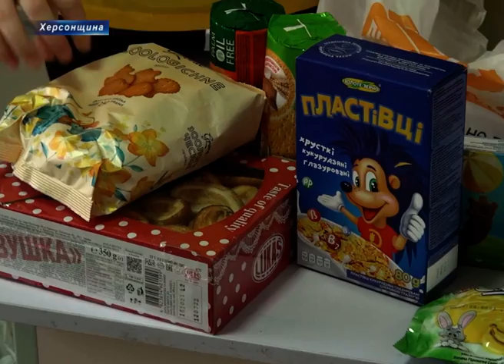Діти-сироти та воїни ООС отримають гуманітарну допомогу від Херсонської школи №52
Будь соціально відповідальним – допомагай іншим! Під таким гаслом Херсонська спеціалізована школа І-ІІІ ступенів №52 долучилась до зимової благодійної акції, яку організувала херсонська волонтерка Галина Соколовська. Цього разу гуманітарну допомогу зібрали для військових та дітей-сиріт, що на Сході України.

Благодійністю у школі №52 займаються протягом 50 років. Більше того, на базі закладу діють два волонтерських загони, до яких може потрапити кожен бажаючий.

І якщо старша школа відповідає за одяг та взуття, то малеча переважно - за малюнки та солодощі. Волонтери демонструють, що цього разу 1-4 класи зібрали діткам-сиротам.

Організаторка благодійної акції Галина Соколовська каже, приємно, що навчальні заклади долучаються до збору гуманітарної допомоги, адже самотужки перелік необхідного не придбати.

Шкільні волонтери не приховують, благодійність займає чимало часу і потребує щоденного зусилля.  Натомість це навпаки мотивує їх на подальші звершення.